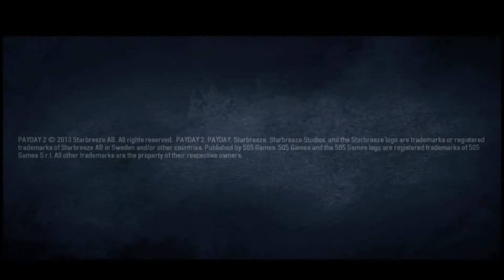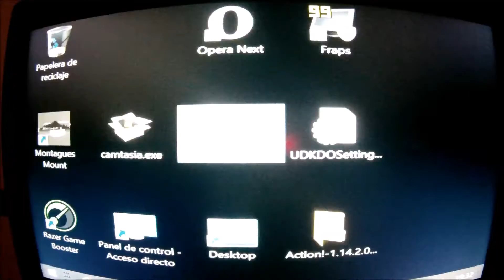PayDay 2 Gameplay on Microsoft Surface Pro with xbox 360 Controller intel hd 4000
PayDay 2 on Microsoft Surface Pro with xbox 360 Controller

walkthrough, walkthroughs, tests, test, gameplay, gameplays, gaming, games, game, PC gaming, PC games, PC game, video gaming, video games, video game.